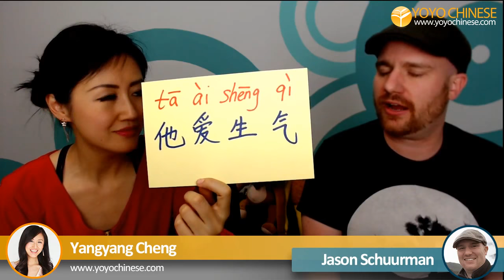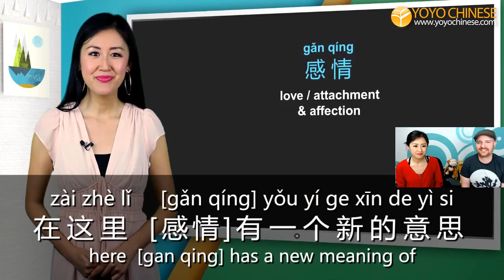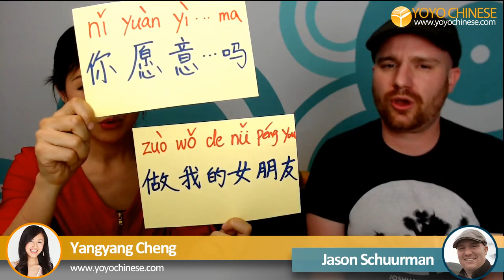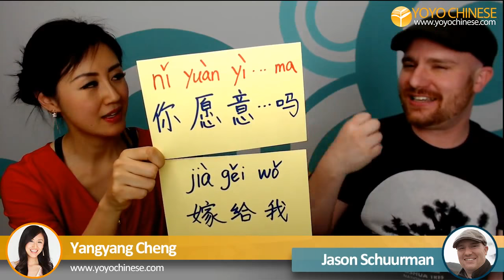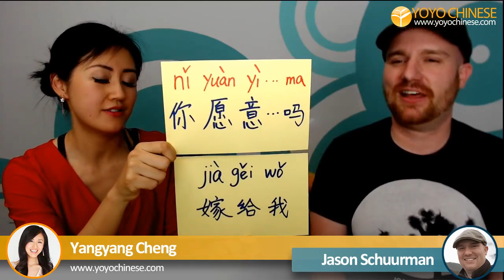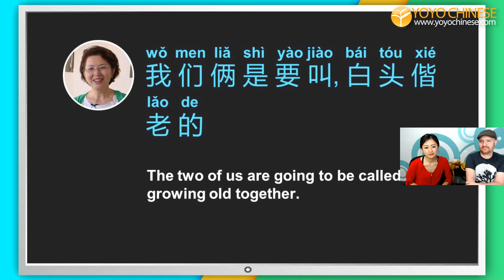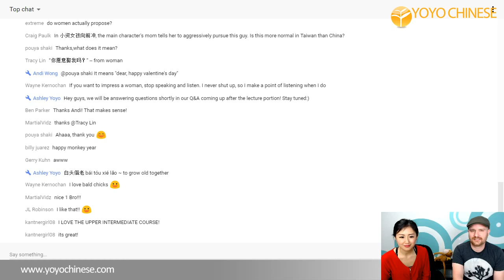[LIVE]: How to Talk about Love in Mandarin Chinese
Yangyang and Jason (Yoyo Chinese Product Manager and longtime Mandarin enthusiast) go LIVE on YouTube to teach you How to Talk About Love in Chinese.

Learn the Chinese character for love (Chinese Character Course Unit 15, Lesson 2)

Learn to speak Mandarin with the Yoyo Chinese Beginner Conversational Course!  200 short video lessons, organized into a 6-month course, with interactive flashcards, audio reviews, and quizzes after each lesson.